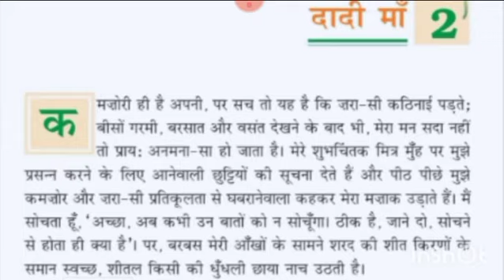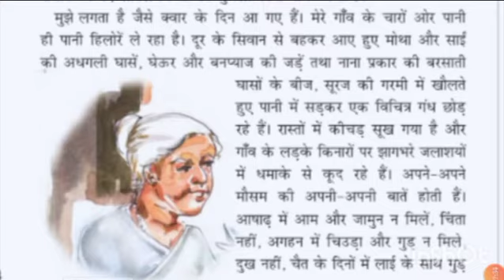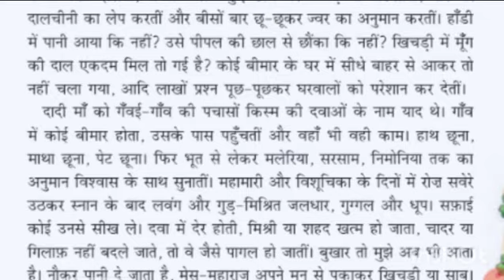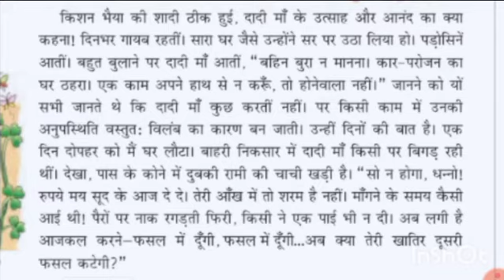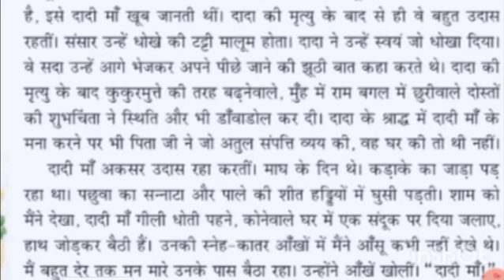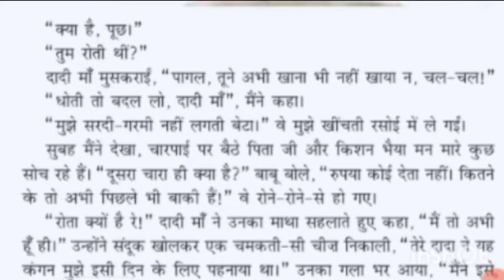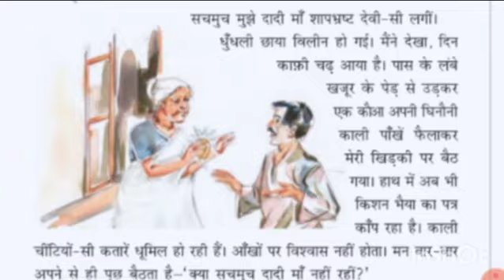CBSE class 7 Hindi| दादी मां dadi maa |वसंत Vasant| In Malayalam